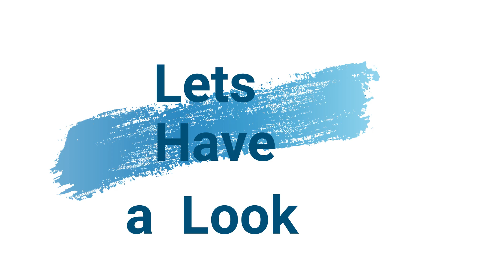Did Texas Instruments invent the Integrated Circuit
We Take a look at the invention of the Integrated Circuit and its invention, as well as the person who some say invented the I.C. which became the Silicon Chip we know today.
But is Jack Kilby the inventor of the I.C. we have come to take for granted in our computer technology, or did the invention go back further and to another county? Lets find out and take a look.